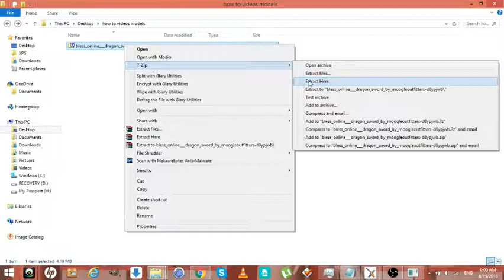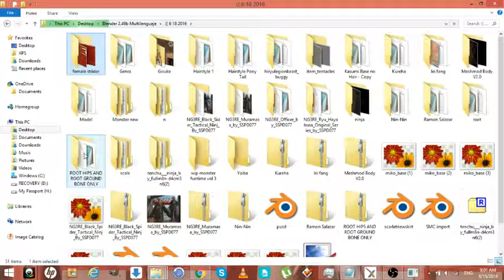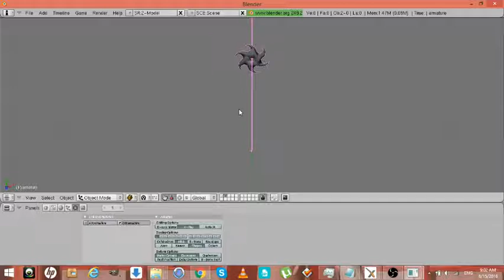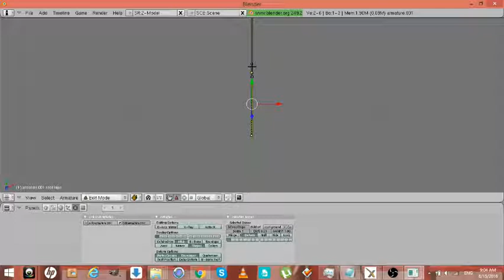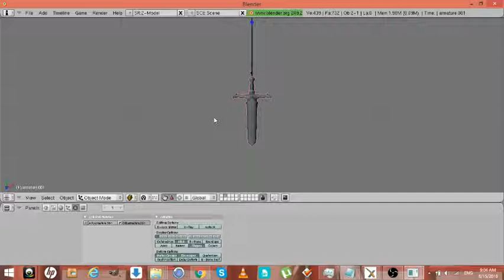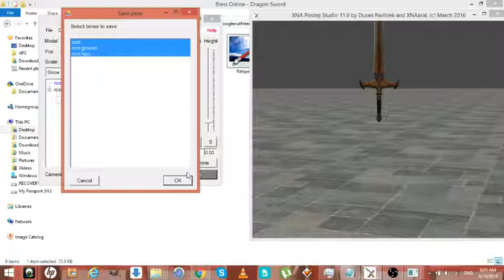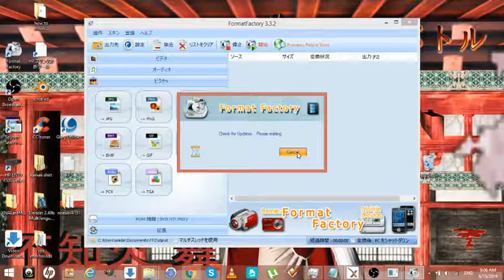HOW TO PARENT AND CHILD BONES IN BLENDER FOR XPS AVI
HELLO TODAY IM GOING SHOW U ALL THE SIMPLE WAY TO CHILD BONE TO PARENT BONE THIS ONE REASON MOST PEOPLE DONT USE BLENDER AS THEY DONT KNOW HOW TO JOIN BONES BUT HOPE THIS VIDEO WILL HELP U LEARN AS I SAID IN VIDEO ANYONE WATCHES THIS TRY OUT AND SEE HOW U DO AND KEEP DOING IT AND WE MOVE ON TO MORE BONES AS THIS HELP U GET USE TO CHILD AND PARENT BONES TO ONE ANOTHER TELL ME WHAT THINK IN COMMENTS, PLEASE HAVE GREAT DAY AND BETTER TOMORROW ALSO FAVE AND SHARE, AND IF U LIKE ANY MY MODELS OR WORKS PLEASE ADD ME TO YOUR WATCHERS LIST FOR NEW PORTED MODELS AND CUSTOM MADE ONES TOO ^W^

DOWNLOAD LINKS

BLENDER 2.49 PORTABLE DOWNLOAD WITH ALL PLUG IN INSTALLED

:iconshadowninjamaster: FOR MY AWESOME LOGO
Bless Online - Dragon Swordby @MoogleOutFitters
ALSO I HUGE SHOUT TO MY SENPAIS :icon@Danniellahill: :iconmoogleoutfitters: :iconNightysWolf: GO ADD THEM TO WATCHERS LIST NOW

press Ctr+j to JOIN PARTS
press H TO HIDE PARTS
press Alt+H TO UNHIDE
PRESS G TO MOVE SELECT MESH PARTS
press TAB TO GO INTO EDIT MODE
press M TO MOVE TO NEXT LAYER
PRESS O TO MOVE ALOT OF ONE PART OF THE BODY
PRESS P SEPARATE
PRESS S THEN SHIFT X FOR SCALE ON X AXIS EDIT MODE ONLY
PRESS SHIFT+D LEFT CLICK MOUSE SCALE -1 in EDIT  MODE ONLY
PRESS SHIFT+D DUPICATE PART
PRESS P BT MATERIAL

i do this only for fun